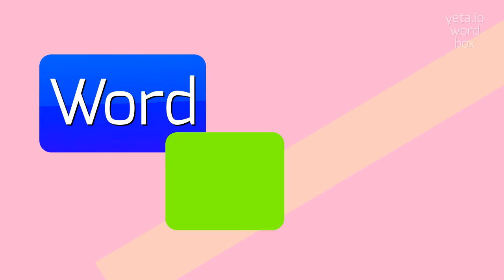How to say "nondynastically"! (High Quality Voices)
Watch in this video how to say and pronounce "nondynastically"!